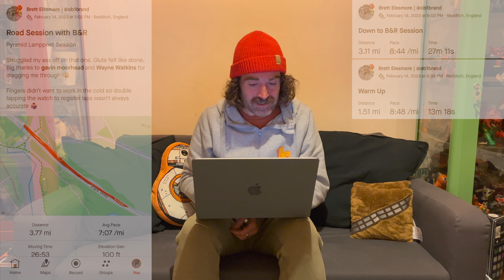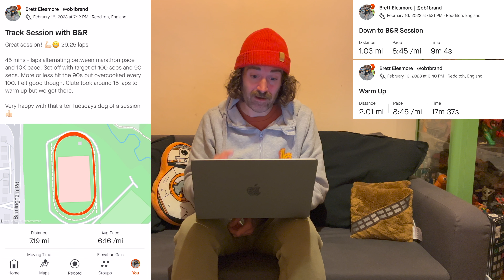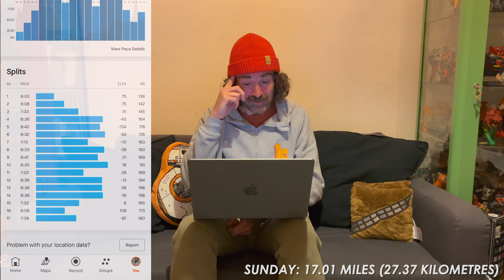Project Sub 3 - Road to Manchester Marathon 2023 - Week 7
Week 7 of training done in the build to Manchester Marathon. A week of accidental extra mileage on the easy runs, an awful road session, a great track session, helping@itsonandy hit a new 5K PB, under fuelling a run and a tough session on the long run. A mixed week but some good mileage banked ready for next week's deload. Join me as we progress towards the big day.